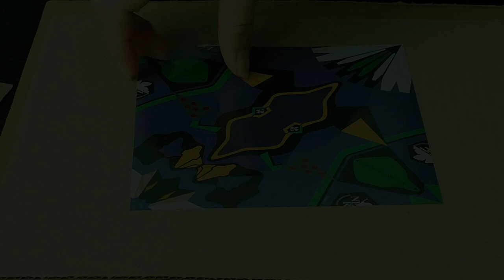｢残酷な天使のテーゼ｣高橋洋子 歌ってみた TVアニメ『新世紀エヴァンゲリオン』OP 歌詞付き☆(cover)【たがわ ゆみ】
たがわゆみ

【歌ってみた】第39弾(●´ω`●)

40作目です！続けさせていただきありがとうございます！！

1995年10月発売

今回ピエロぶりにコーラスに富澤和広参戦！！

エヴァンゲリオンの折り紙があると聞いて購入してみました。
鶴を折ると翼の裏にNERVのマークができたり拘って作られてて感動。
素材が特殊で下手っぴ鶴になっちゃったんだけどなんか楽しかったです(小並感)

アレンジ、オケの作成は富澤和広氏。
ミックス含めレコーディング、動画作成全てやっていただいてます(詳細は下記)

毎度ありがとうございます。

見て、聴いて、コメントなどいただけると喜びます！(●´ω`●)
歌だけではなく、どこか楽しい動画に出来たらなと思いながら作ってます！

90〜00代アニソン中心で、JPOPも含め
週一を目安に「懐かしい。」と思える曲を投稿中！！

音源は、繰り返しますが完全 富澤和広氏 のアレンジです。

☆music/recording/mix&mastering/Video editing/chorus☆
【富澤和広 様】

☆vocal/produce☆
【たがわ ゆみ】

★仮歌やコンペ、商業・同人等種類とわずボーカル必要な方ご連絡ください。

☆新宿にて月イチでライブイベント主催してます。
ライブ出演者様募集中！

☆他、オリジナル曲欲しい方、「歌ってみた」を本格的にニコニコやYouTubeで始動したい方、DTM学びたい方等音楽に携わるいろんな面で頑張りたい方募集してます。

興味ある方はTwitterよりDMください！

【アップした他の動画】